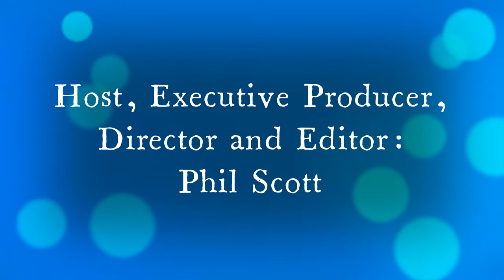Velvet Sanchez & Phil Scott ("The Total Podcast") Discusses Questions She answered in High School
Phil Scott ("The Total Podcast! with Phil Scott") interviews Velvet Sanchez, a former high school student he met years ago when he was a grad school student making a documentary. Phil asks Velvet some of the same questions he asked her back in high school? What are her answers now?

Watch this fascinating video, and hear the complete podcast interview with Velvet at these sites, and others as well: